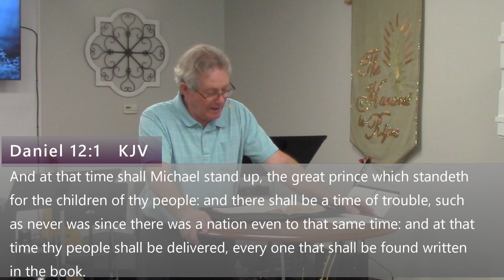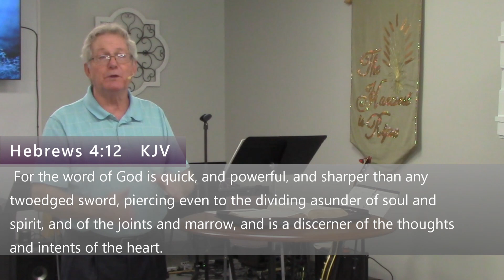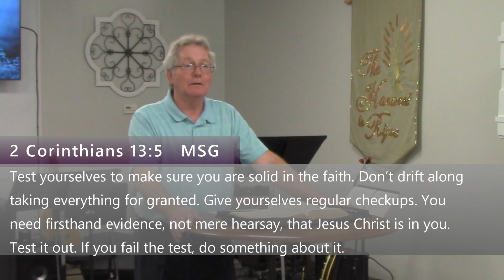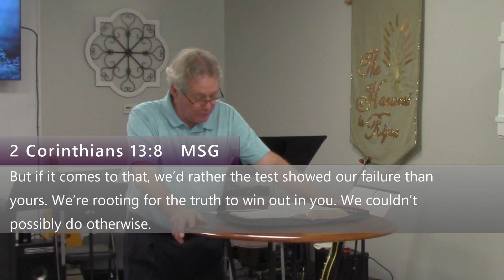Discipleship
Go and make disciples of all nations. Matthew 28:19. Pastor Charles Latham

Our heavenly Father has the FULL answers to everyone's questions about love, life, marriage, salvation, and more WAITING for them in His HOUSE. He has the fullness of His love expressed through His Son Jesus Christ, His Holy Spirit, and the knowledge of His Word. He has a Full House Waiting for all who will enter! No one need be left out!

We are a Holy Spirit led fellowship of believers. We are just getting started and are building our church from the ground up. We now have a store-front church in a beautiful stip mall east of Chocowinity, NC, called Cypress Commons Way.

And we would love to hear from you and pray for you.

Pastor Charles B. Latham, Jr. and the rest of us pray that these messages speak to your hearts, and blesses you with the heart of our Savior, Jesus Christ.